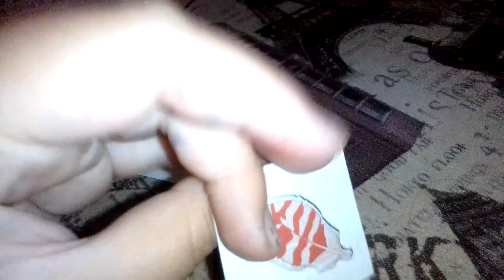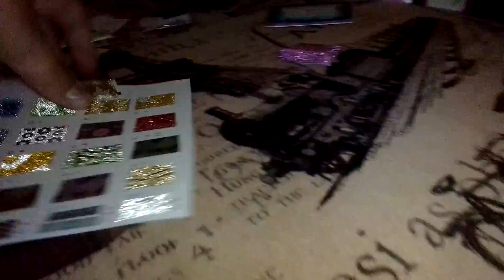Сюрпризы из бумажек. #2